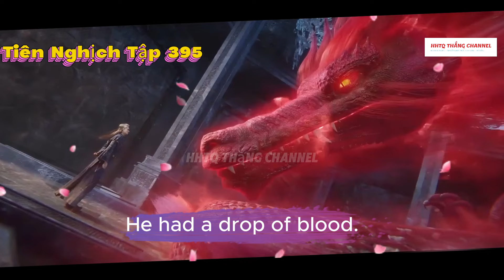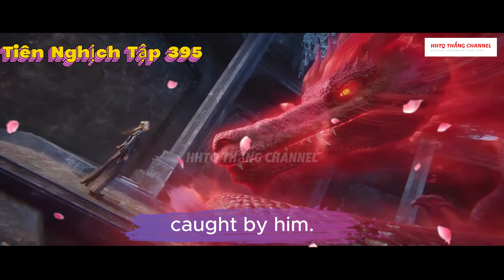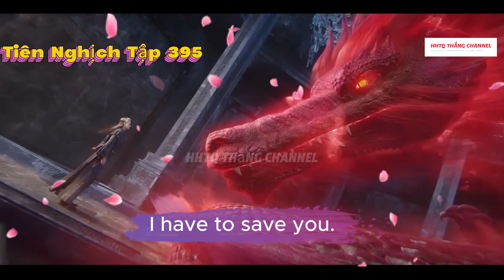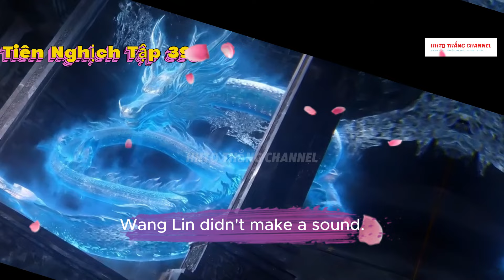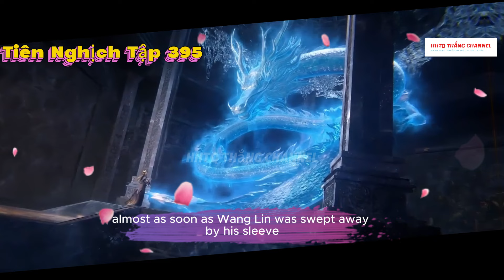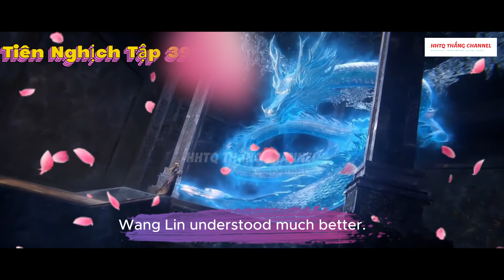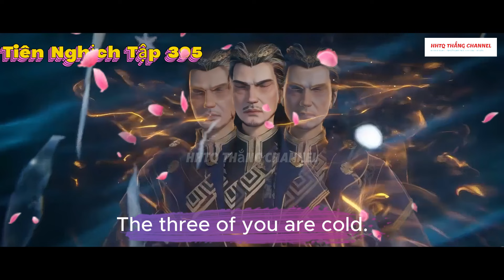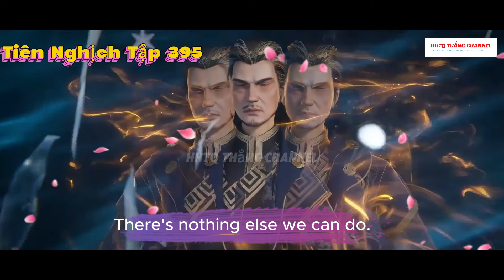Tiên Nghịch Tập 395 Engsub Thuyết Minh 1080P | Renegade Immortal EP 395 | HHTQ Thắng channel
✿ ỦNG HỘ AD:
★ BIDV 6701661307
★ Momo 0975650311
★ Tham gia làm hội viên  để được hưởng đặc quyền: